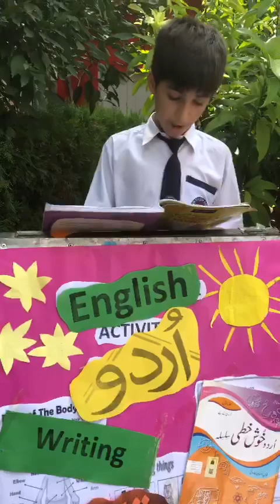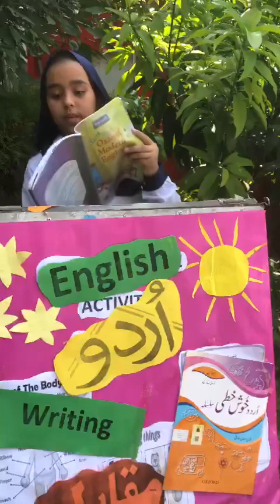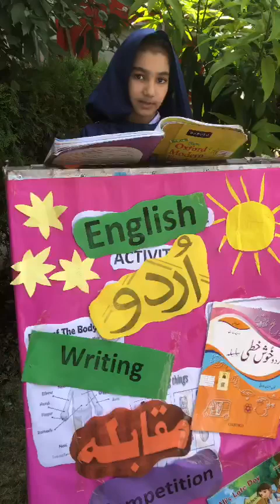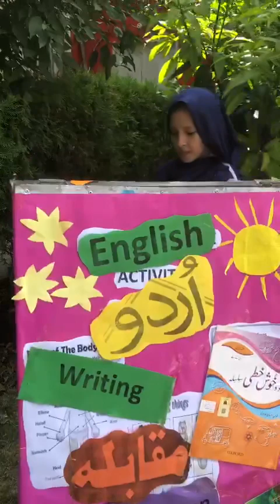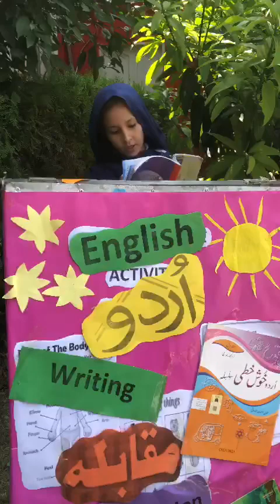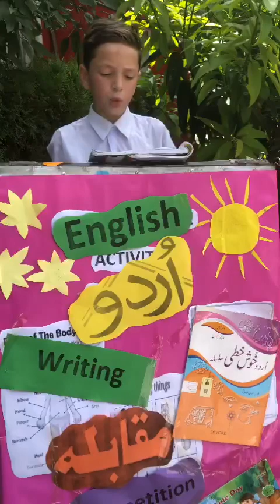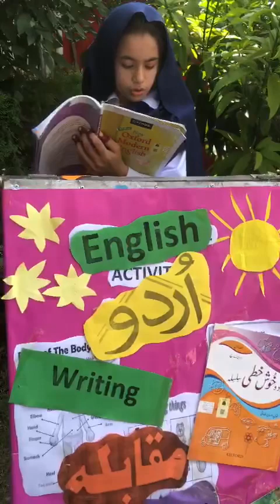What Are Tips For Best Reading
Best reading tips